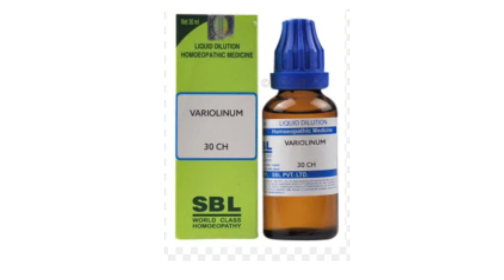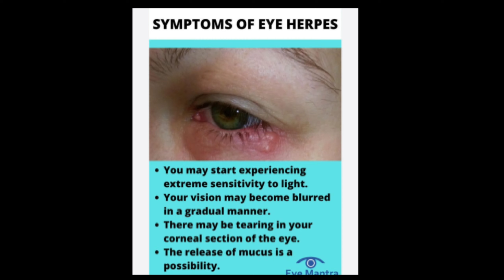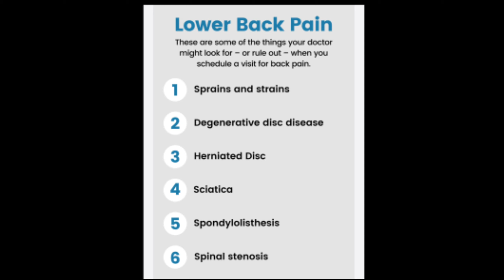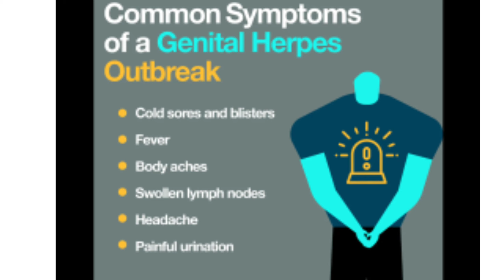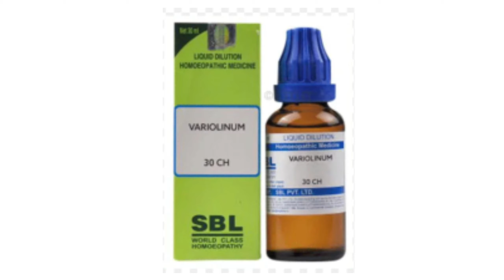Variolinum homeopathic medicine uses & benefits! Variolinum 30!Variolinum 200!Variolinum q uses!!